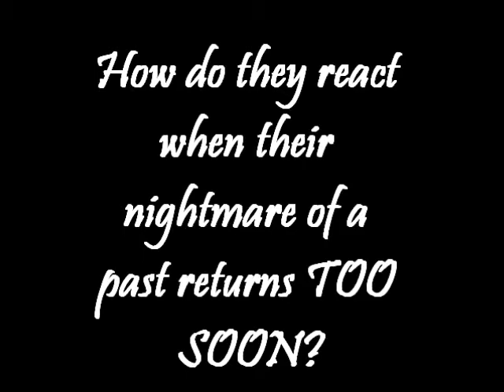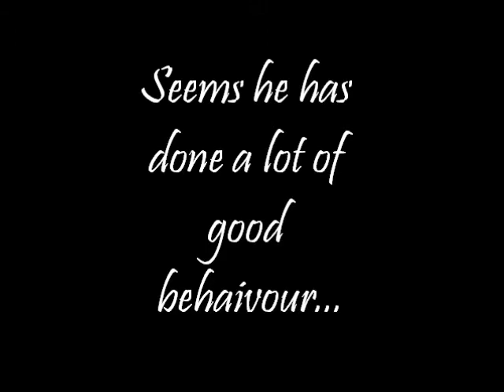Too Soon.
In this one, Jamie lives with his loving Mother, and his abusive father. Until he goes into jail.
5 years later, Jamie now has a lottle sister, and his father got out of jail, and kills the boy and his mother.